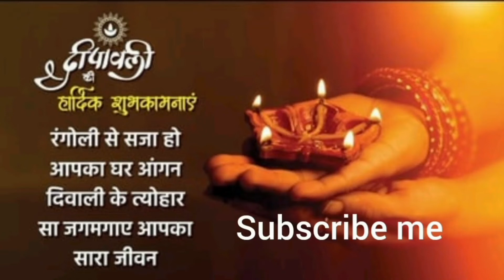Motivation🔥thought💫in hindi💢 ( =video#)💯